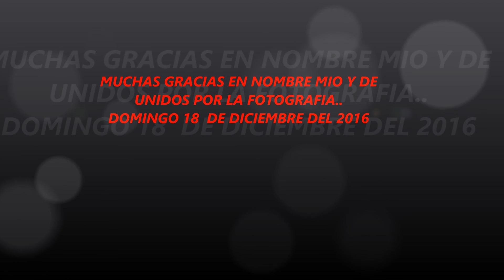Video unidos por la fotografia mp42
Unidos por la fotografía...video de fin de año.